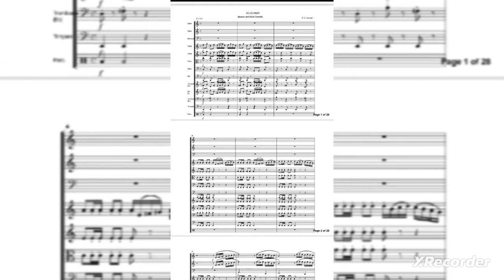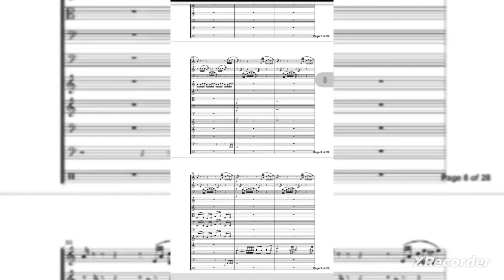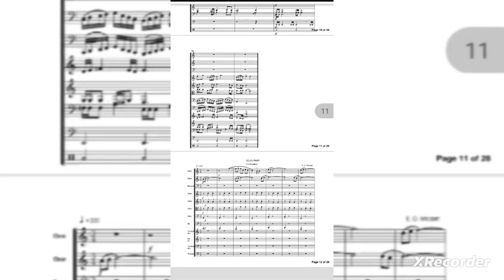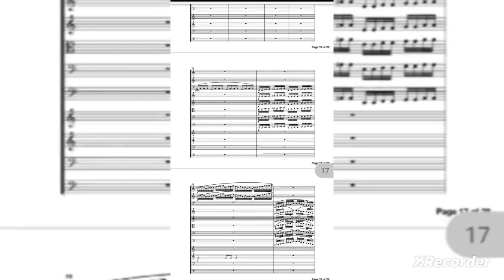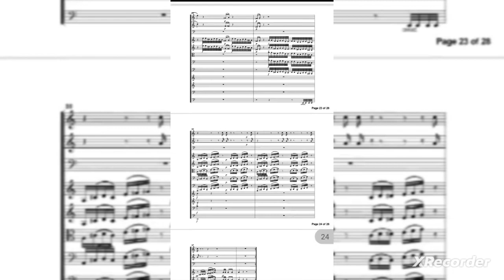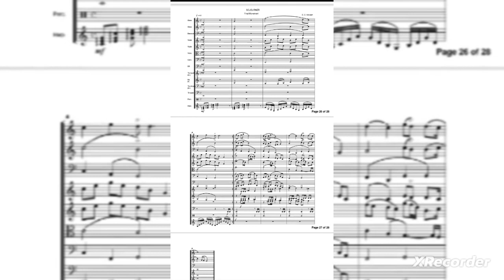SOJOURNER || E. O. Mozart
SOJOURNER is a Concerto for a Bassoon and 2 Oboe. The Orchestra instruments consist of the String Ensemble, Brass Ensemble ( Trumpet, French Horn and Trombone), Timpani, Cymbal and Harp.
SOJOURNER is a musical picture of a Traveller as the name implies, embarking on a journey and arriving at His destination amidst obscure stirrings. Brought to life by the Music composed by E. O. Mozart.
So get ready and let's embark on this trip shall we!!! 😎